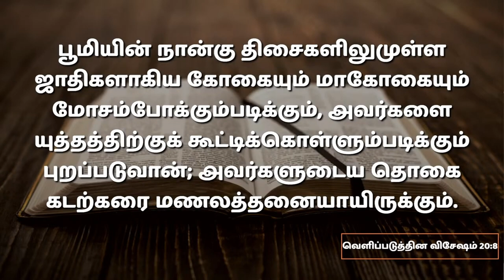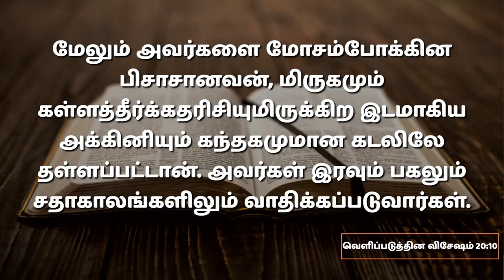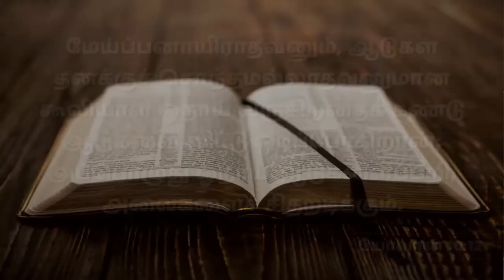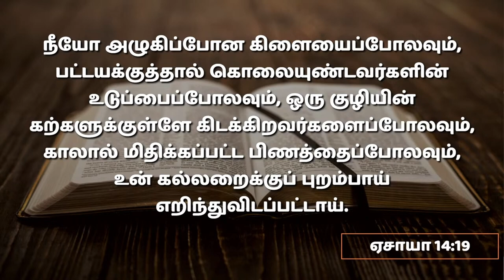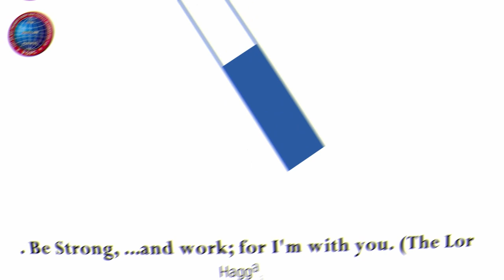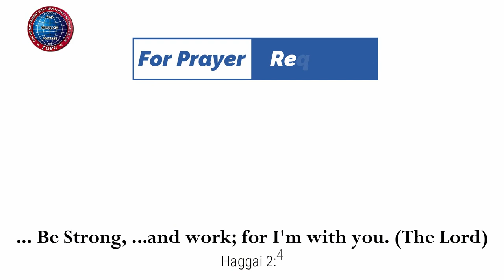பிசாசு _ (சரித்திரம் & உருவகங்கள்) | 17.09.2023 | Pr. I. வினில் சதீஷ் | கடமலைக்குன்று FGPC